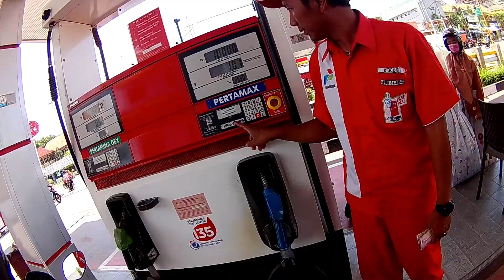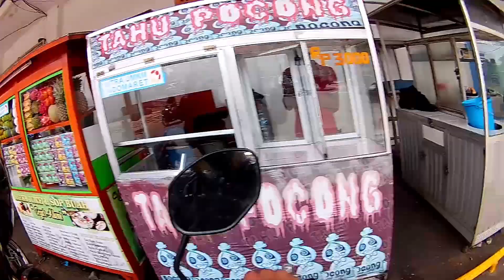TRAVELLING ON BUMI PELANGI KUNINGAN JAWA BARAT | WITH BUNDA | MotoerVlog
Travelling on Kuningan Jawa Barat